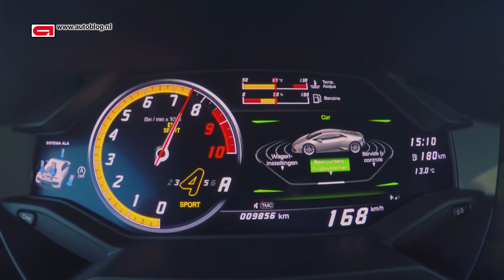Lamborghini Huracán Performante review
We drove the recordbreaking Huracán Performante. It performs very well on the Nürburgring, but how does it do in real life?